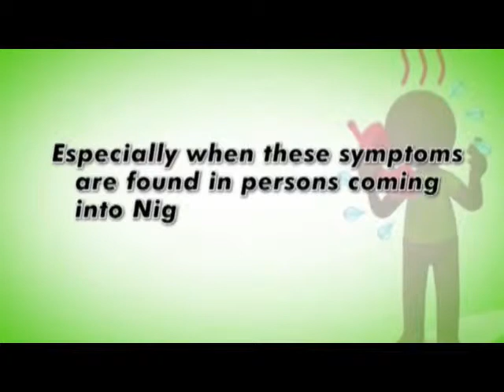CoreTV News @ 8am, 14th September, 2014.